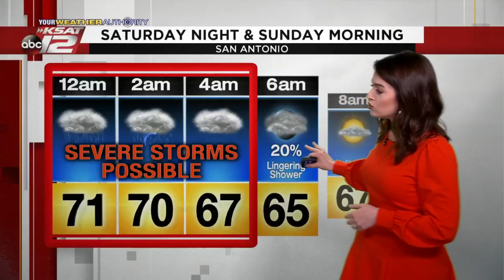Kaiti's Overnight Update: 04/12/2020